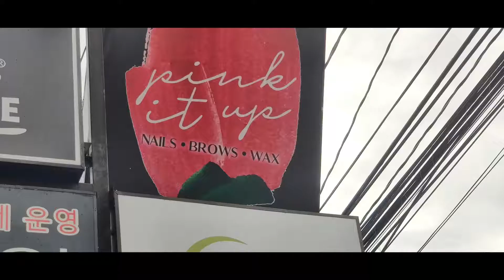Salon Chairs Deep Cleaning @ Pink It Up!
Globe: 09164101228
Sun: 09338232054